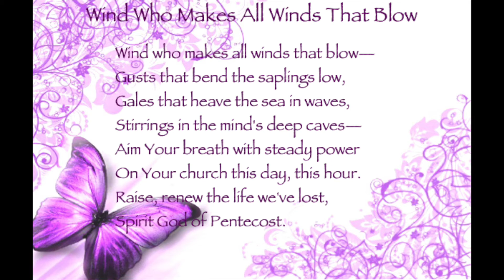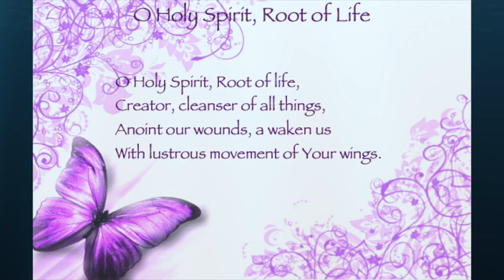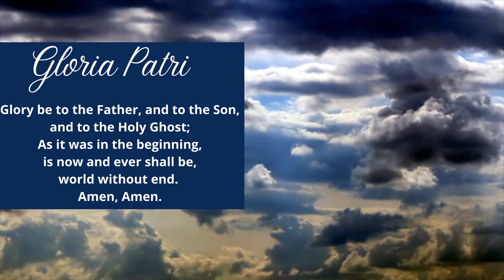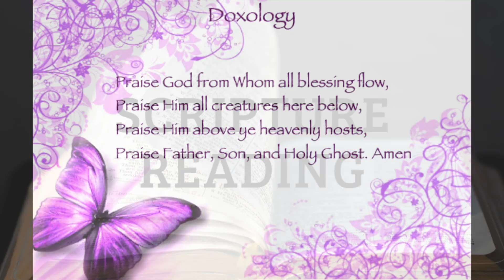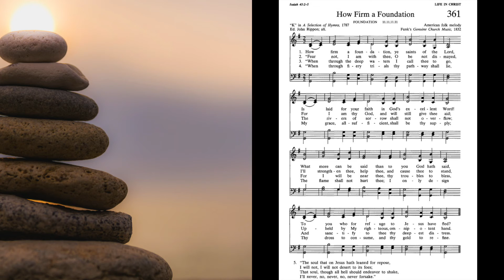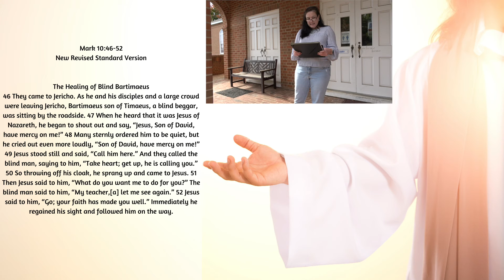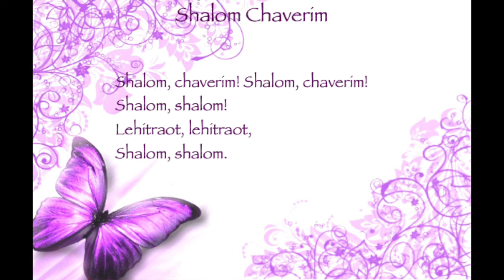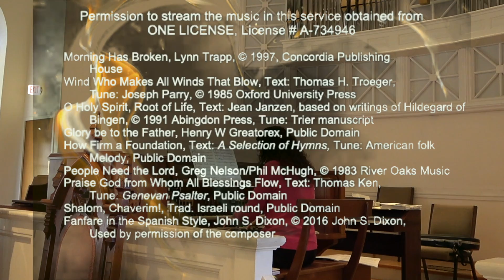FRPC October 24, 2021